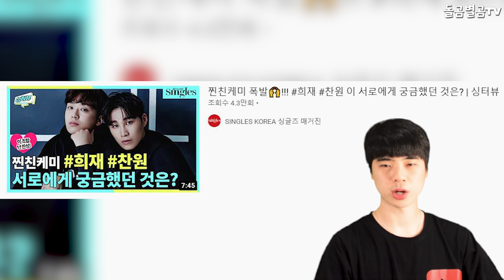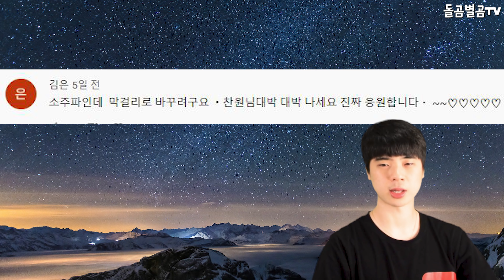【ENG】찬또 이찬원, 모두를 놀래킨 추리력 대박!! +김희재와 정통트롯 듀엣 제의? Lee Chan-won reasoning surprised everyone 돌곰별곰TV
정대규

감사합니다.

네이버 파파고 다국어 번역 :

Lee Chan-won, amazing reasoning power that surprised everyone!! + Suggestions for a duet with Kim Hee-jae and Jeong-Trot?

チャント、イ·チャンウォン。 みんなを驚かせた推理力、すごいです！ +キム·ヒジェと正統トロットデュエットを提案しますか？

燦都李燦元，讓所有人驚訝的推理能力大發！ + 金熙載和正宗Trot合唱提議？

감사합니다^____^

감사합니다.